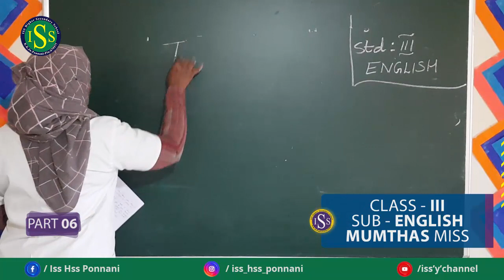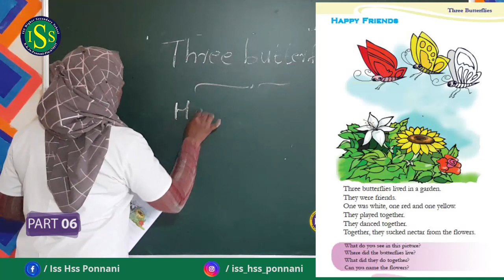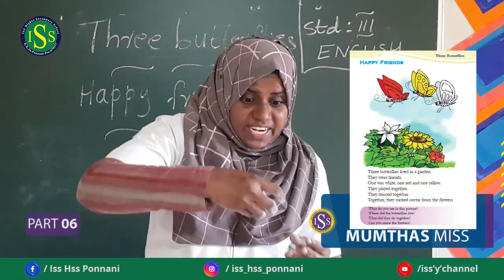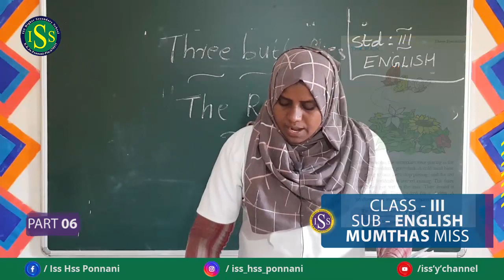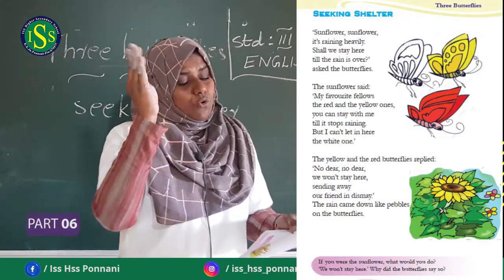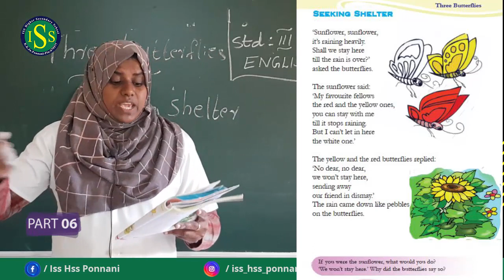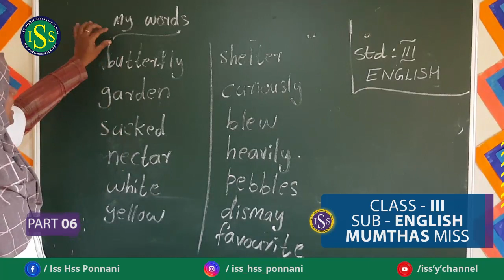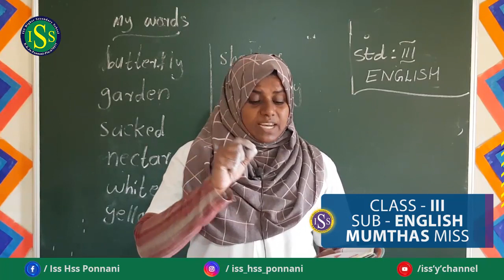STD III ENGLISH PART 6(14-8-2020)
MUMTHAS TEACHER